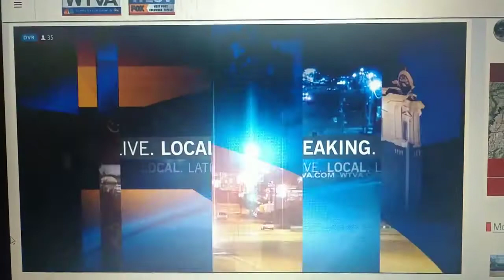WLOV-TV WTVA 9 News On WLOV at 9 PM News Open 1/21/19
WLOV TV 27 West Point/Columbus/Tupelo MS